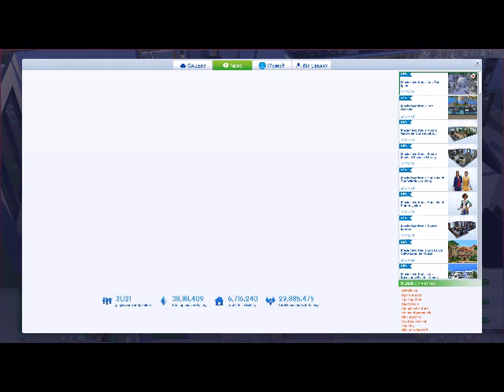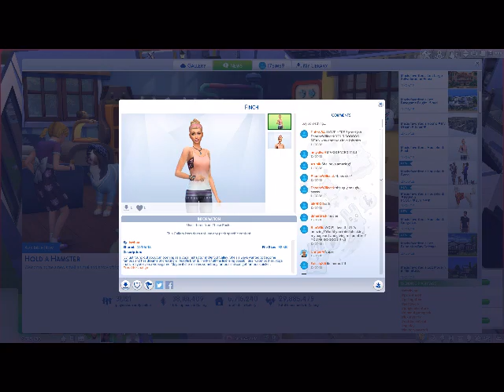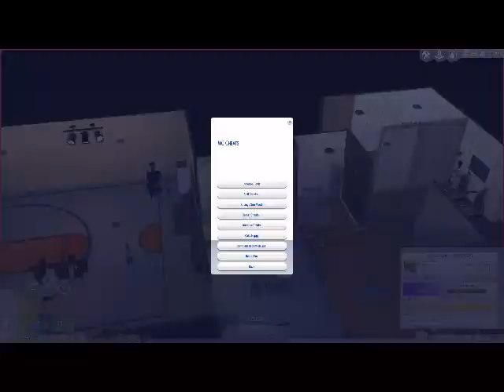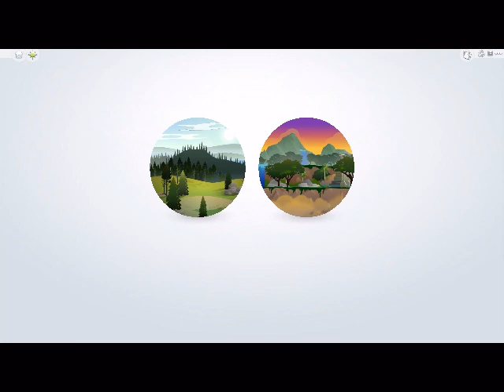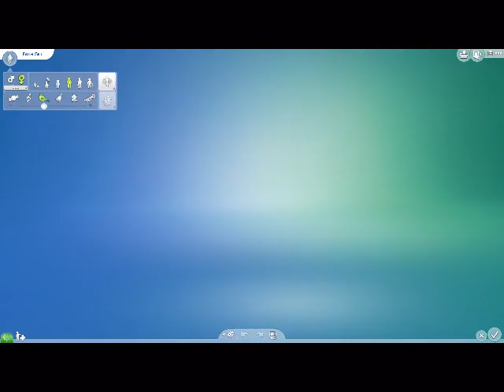sims 4 gameplay